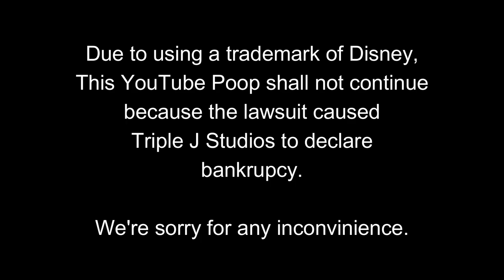YouTube Poop: The Flying Chicken Strips [Remastered]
The Flying Kipper episode from Thomas the Tank Engine was my favorite episode of the show ever since I was a kid! I made a YTP out of it with the same name in 2019, but since then my YTPing skills have improved considerably. For about a year and a half I wanted to re-do it. Well, wait no more!

In this YTP, Henry has to pick up the Flying Chicken Strips at 2:00. If he pulls it well, the Fat Controller will let him pull the Galloping Sausage Express! But the men in the breakvan are doing. things, and they couldn't care less if they caused Henry to crash! It's a very scary night! What will happen?